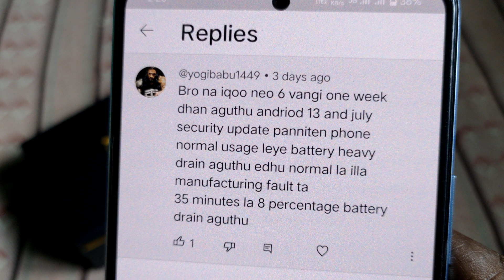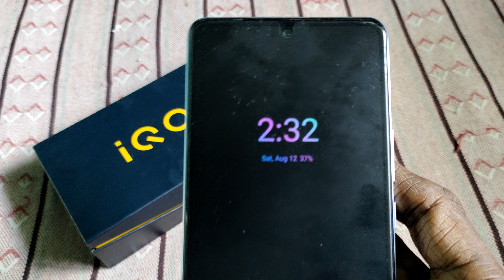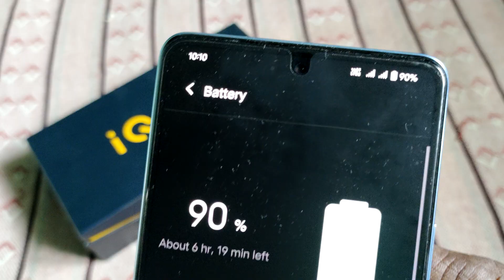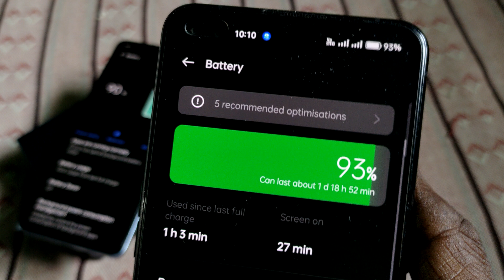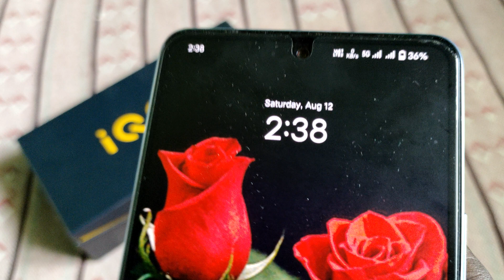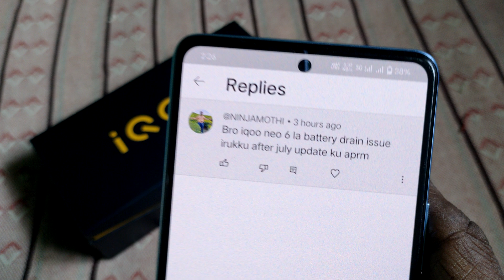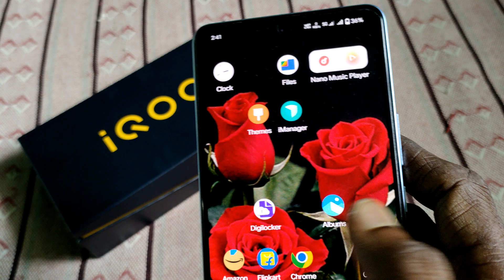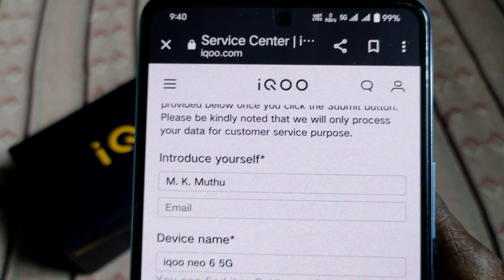iqoo Neo 6 5G After July-23 Security UPDATE Battery Draining issue இருக்கா?🌹Yes or No Your Opinion🌹